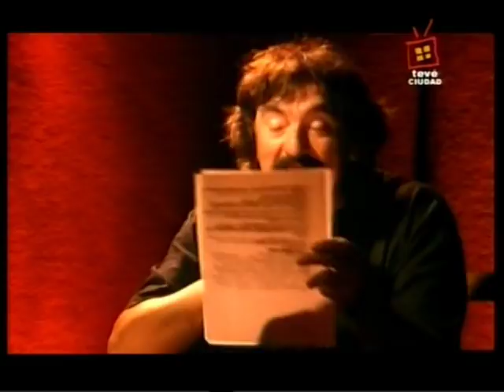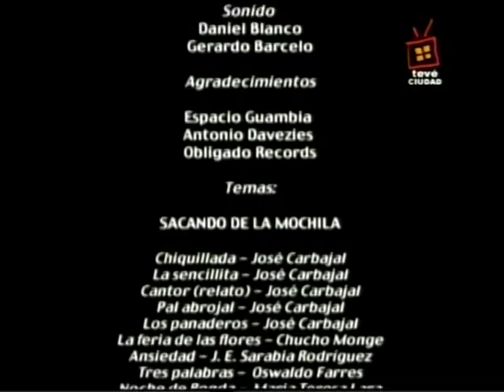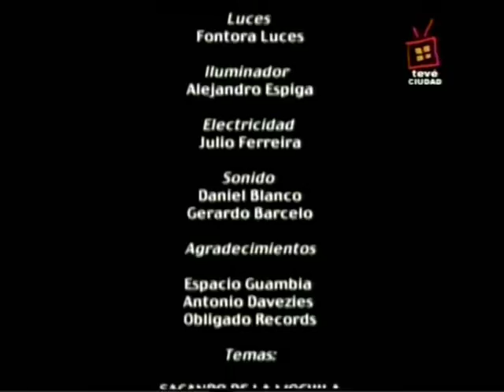José Carbajal "El Sabalero" - Sacando de la mochila (completo)